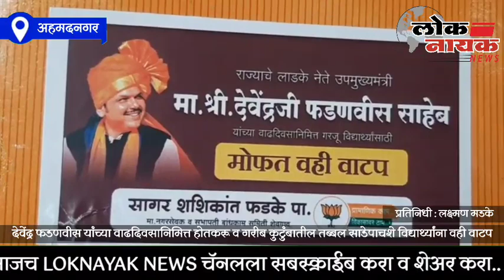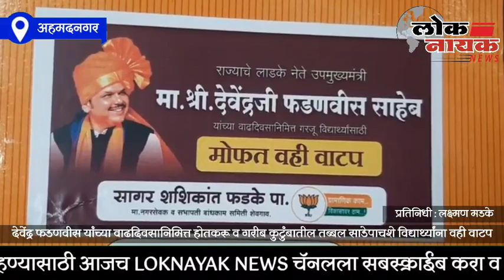शेवगाव | उपमुख्यमंत्री देवेंद्र फडणवीस यांच्या वाढदिवसानिमित्त होतकरू विद्यार्थ्यांना वही वाटप...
लोकनायक न्युज करिता प्रतिनिधी - लक्ष्मण मडके, शेवगाव जिल्हा.अहमदनगर

उपमुख्यमंत्री देवेंद्र फडणवीस यांच्या वाढदिवसानिमित्त होतकरू व गरीब कुटुंबातील तब्बल साडेपाचशे विद्यार्थ्यांना वही वाटप...

शेवगाव / अहमदनगर (प्रतिनिधी - लक्ष्मण मडके)
शेवगाव शहरातील होतकरू व गरीब कुटुंबातील तब्बल साडेपाचशे विद्यार्थ्यांना माजी नगरसेवक सागर फडके यांनी शैक्षणिक मदतीचा मोलाचा हात दिला. प्रत्येक विद्यार्थ्यांना प्रत्येकी सहा वह्या देऊन शैक्षणिक वर्षाच्या सुरुवातीलाच त्याचे शैक्षणिक पालकत्व स्विकारले आहे.शहरातील सामाजिक कार्यात नेहमीच अग्रेसर असलेल्या फडके यांच्या या सामाजिक दायित्वामुळे विद्यार्थी व पालकांची सोय झाली आहे.
 राज्याचे उपमुख्यमंत्री देवेंद्र फडणवीस यांनी त्यांचा वाढदिवस उत्सवी स्वरूपात साजरा न करता त्यानिमित्ताने समाजोपयोगी सेवाकार्यात योगदान देण्याचे आवाहन भारतीय जनता पक्षातील पदाधिकारी व कार्यकर्त्यांना आवाहन केले होते. त्यानुसार शेवगाव नगरपरिषदेचे माजी नगरसेवक सागर फडके यांनी शैक्षणिक वर्षाची सुरुवात लक्षात घेऊन शहरातील गरजू विद्यार्थ्यांना वह्या वाटप करण्याचे निर्णय घेतला. त्यानंतर अशा विद्यार्थ्याच्या नोंदणीसाठी  शहरातील सर्व विद्यालयास आवाहन करण्यात आले.विद्यालयांकडून व पालकांनी केलेल्या संपर्कानुसार अशा साडेपाचशे विद्यार्थ्यांची निवड करण्यात आली. आज रविवार दि.२३रोजी फडके यांच्या कार्यालयात उपमुख्यमंत्री फडणवीस यांच्या वाढदिवसाचे औचित्य साधून अशा ५५० गरजू व होतकरू विद्यार्थ्यांना प्रत्येकी सहा वहयांचे वाटप करण्यात आले.त्यासाठी प्रत्येकी दोनशे रुपयाप्रमाणे सर्व साडेपाचशे विद्यार्थ्यांचा तब्बल एक लाख रुपयांचा खर्च फडके यांनी स्वतः करत आपली समाजाप्रती असलेल्या जबाबदारीची जाणीव अधिक प्रखरपणे जोपासली .यावेळी झालेल्या कार्यक्रमाच्या अध्यक्षस्थानी जेष्ठ नेते बापुसाहेब भोसले हे होते.भाजपचे तालुकाध्यक्ष ताराचंद लोढे, सरचिटणीस भिमराज सागडे, माजी नगरसेवक महेश फलके, राहुल बंब व सागर फडके मित्र मंडळाचे सदस्य उपस्थित होते.
यावेळी बोलताना तालुकाध्यक्ष लोढे म्हणाले की, सागर फडके यांनी कोरोना काळापासून गरजू कुटूंबास किराणा वाटप,महिला महोत्सव,  रिक्षा चालकांसाठी मोफत विमा, स्त्री जन्म स्वागत म्हणून मुदत ठेव पावती, क्रिडा व नृत्य स्पर्धांचे आयोजन, रक्तदान, नेत्रदान व ज्येष्ठ नागरिकांसाठी आरोग्य शिबीर उपक्रम असे सामाजिक उपक्रम राबविले आहेत. त्यामाध्यमातून नगरसेवक फडके यांनी आपल्या समाजोपयोगी कार्याचा वसा जोमाने पुढे सुरू ठेवला आहे.  कार्यक्रमाचे प्रास्ताविक महेश फलके यांनी तर  कैलास सोनवणे यांनी सुत्रसंचालन केले. सागर फडके यांनी आभार मानले.

अहमदनगर

राज्याचे उपमुख्यमंत्री देवेंद्र फडणवीस यांनी त्यांचा वाढदिवस उत्सवी स्वरूपात साजरा न करता त्यानिमित्ताने समाजोपयोगी सेवाकार्यात योगदान देण्याचे आवाहन भारतीय जनता पक्षातील पदाधिकारी व कार्यकर्त्यांना आवाहन केले होते. त्यानुसार शेवगाव नगरपरिषदेचे माजी नगरसेवक सागर फडके यांनी शैक्षणिक वर्षाची सुरुवात लक्षात घेऊन शहरातील गरजू विद्यार्थ्यांना वह्या वाटप करण्याचा निर्णय घेतला.

आज रविवार रोजी फडके यांच्या कार्यालयात उपमुख्यमंत्री फडणवीस यांच्या वाढदिवसाचे औचित्य साधून अशा ५५० गरजू व होतकरू विद्यार्थ्यांना प्रत्येकी सहा वहयांचे वाटप करण्यात आले. त्यासाठी प्रत्येकी दोनशे रुपयाप्रमाणे सर्व साडेपाचशे विद्यार्थ्यांचा तब्बल एक लाख रुपयांचा खर्च फडके यांनी स्वतः करत आपली समाजाप्रती असलेल्या जबाबदारीची जाणीव अधिक प्रखरपणे जोपासली .
यावेळी झालेल्या कार्यक्रमाच्या अध्यक्षस्थानी जेष्ठ नेते बापुसाहेब भोसले हे होते. भाजपचे तालुकाध्यक्ष ताराचंद लोढे, सरचिटणीस भिमराज सागडे, माजी नगरसेवक महेश फलके, राहुल बंब व सागर फडके मित्र मंडळाचे सदस्य उपस्थित होते.

कार्यक्रमाचे प्रास्ताविक महेश फलके यांनी तर कैलास सोनवणे यांनी सुत्रसंचालन केले. सागर फडके यांनी आभार मानले.